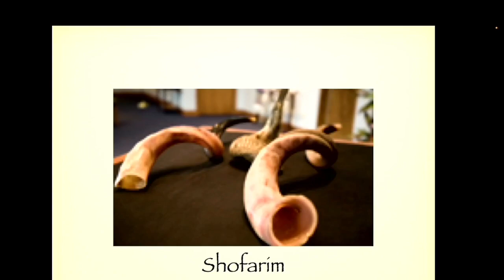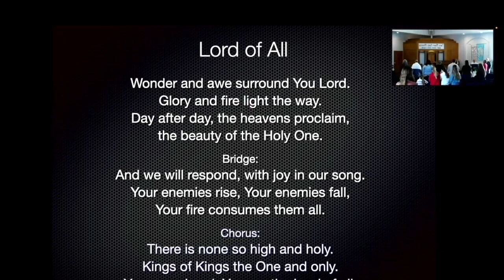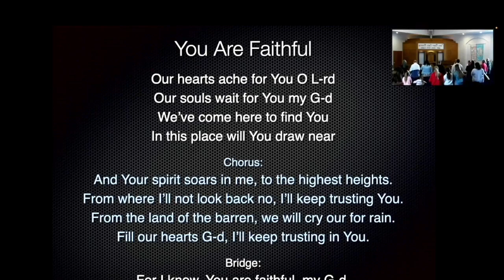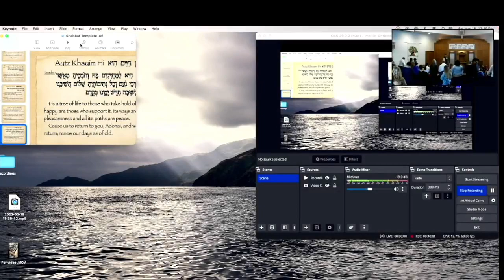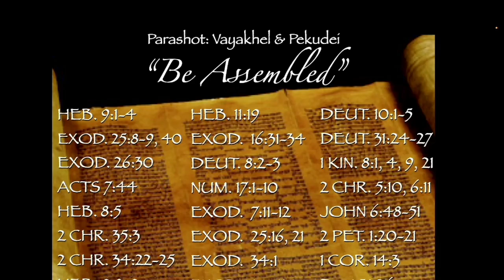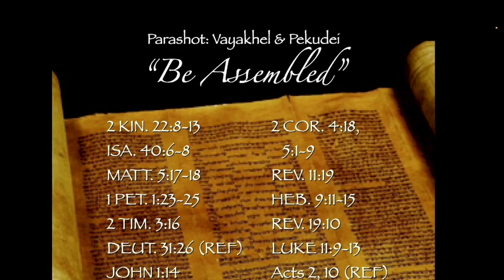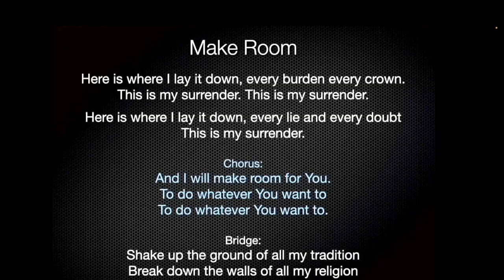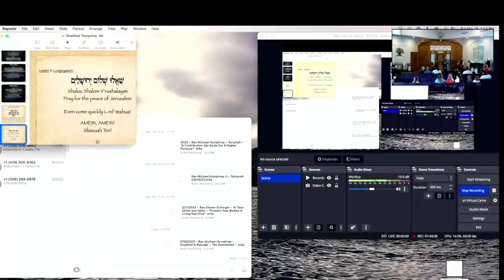3/18/2023 ~ Rav Michael Humphrey ~ Vayakhel & Pekudei ~ “Be Assembled “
Hebrews 9:1-4
Exodus 25:8-9, 40
Exodus 26:30
Acts 7:44
Hebrews 8:5
2 Chronicles 35:3
2 Chronicles 34:22-25
Hebrews 9:8-9
Hebrews 11:19
Exodus 16:31-34
Deuteronomy 8:2-3
Numbers 17:1-10
Exodus 7:11-12
Exodus 25:16, 21
Exodus 34:1
Exodus 40:17-20
Deuteronomy 10:1-5
Deuteronomy 31:24-27
I Kings 8:1, 4, 9, 21
2 Chronicles 5:10, 6:11
John 6:48-51
2 Peter 1:20-21
I Corinthians 14:3
Deuteronomy 31:26
2 Kings 22:8
Isaiah 40:6-8
Matthew 5:17-18
I Peter 1:23-25
2 Timothy 3:16
Deuteronomy 31:26 (ref)
John 1:14
2 Corinthians 4:18
2 Corinthians 5:1-9
Revelation 11:19
Hebrews 9:11-15
Revelation 19:10
Luke 11:9-13
Acts 2, 10 (ref)